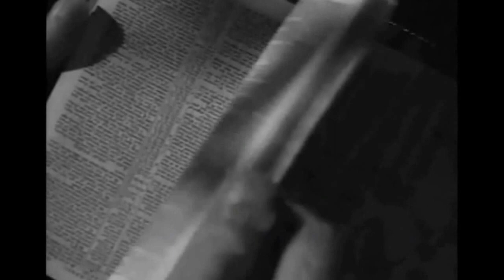Strange cargo. 1940. Mud pit scene.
A man sinks to his waist in a mud pit before pulling himself out.